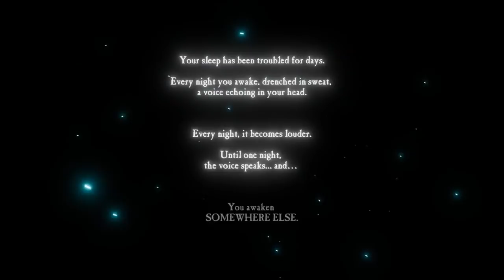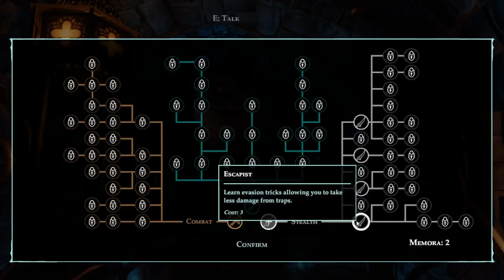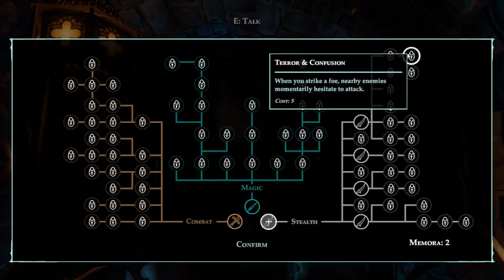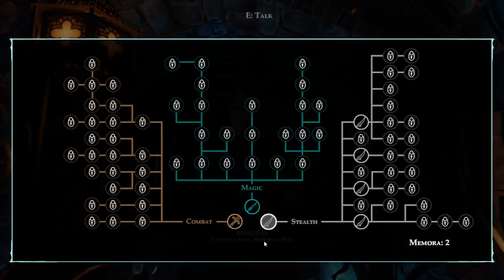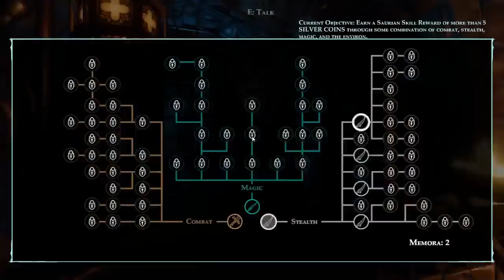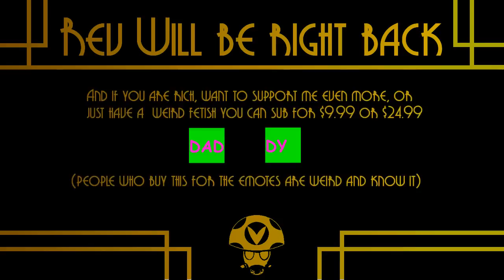Underworld Ascendant - Rev After Hours [Vinesauce]